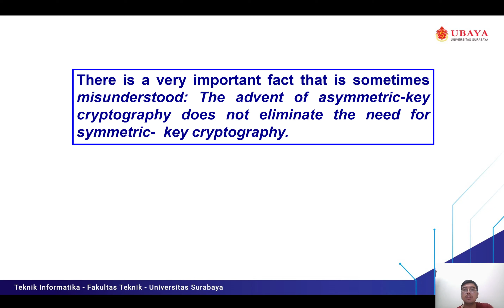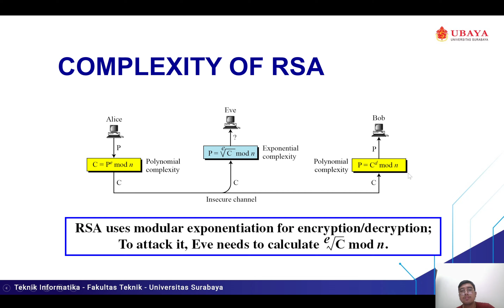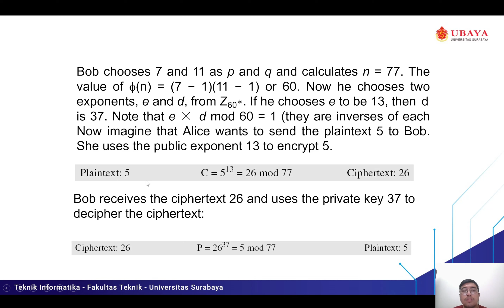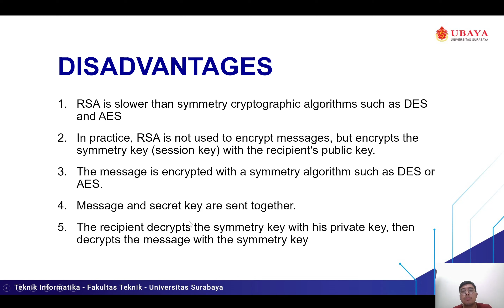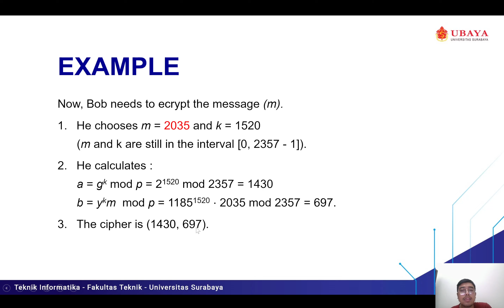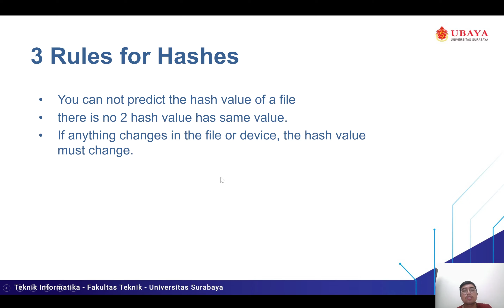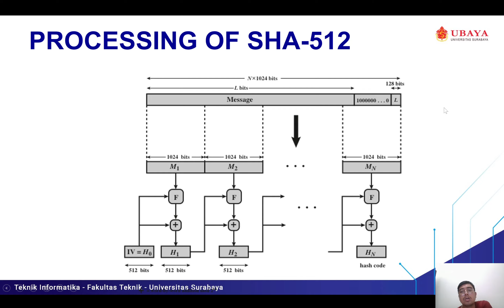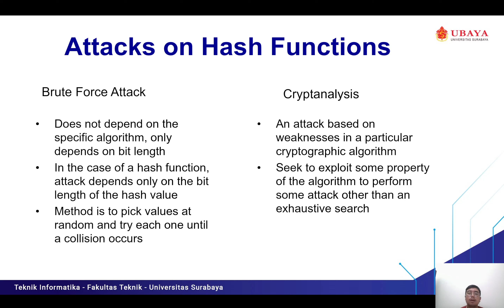ISA - Asymmetric Cryptography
Universitas Surabaya